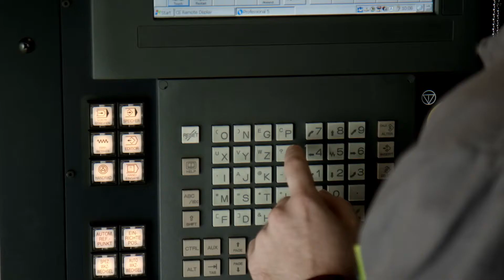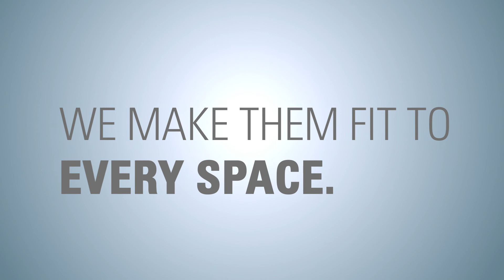Industrial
A connected blood pressure monitor that is also a doctor. An office door that recognizes authorized personnel by their faces. Production lines that are self-regulating via IoT. Great applications come from big ideas. And big ideas sometimes need a bit of help to come true.

At Renesas, we are all about your ideas in the area of industry for revolutionizing factory, home, office, and city. With our microcontrollers, SoC solutions, our broad range of analog and power devices, and our ever-growing software and service offers like our platform for comfortable development for IoT, we do everything we can to enable you to bring your big ideas to life.

As one of the world‘s leading suppliers of microcontrollers, and a premier supplier of advanced semiconductor solutions, we are also the right partner if your big idea will be produced in large quantities. With our headquarters in Japan and subsidiaries in 20 countries worldwide, we can serve you wherever you are.